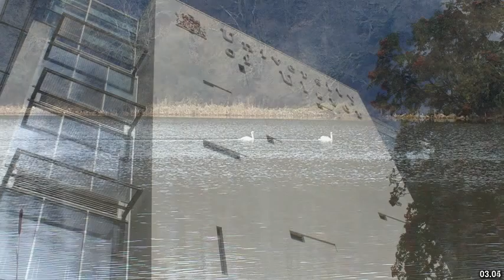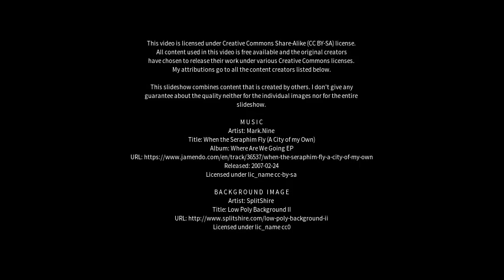Best places to visit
Best places to visit - Jordanstown (United Kingdom) Best places to visit - Slideshows from all over the world - City trips, nature pictures, etc.